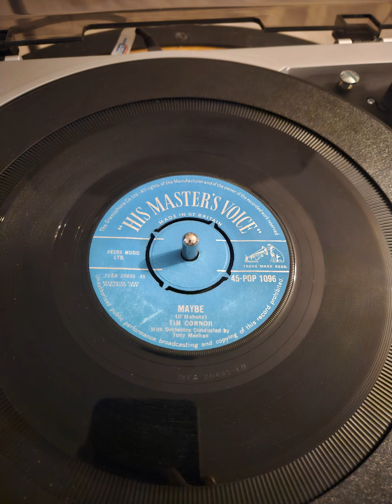Tim Connor - Maybe